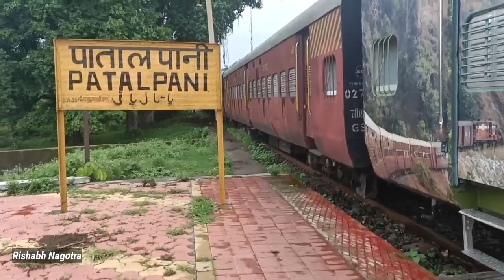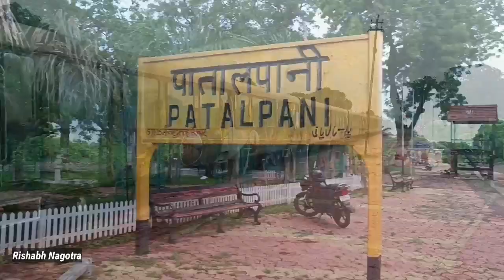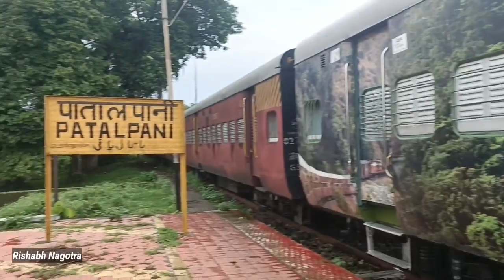पातालपानी-कालाकुंड हेरिटेज ट्रेन की तैयारी शुरू। हेरिटेज कोच और इंजन के मैनटेनेंस का कार्य हुआ पूरा।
akola khandwa gauge conversion update

khandwa akola gauge conversion latest updates

khandwa akot gauge conversion latest updates

khandwa akola broad gauge conversion latest updates

khandwa gurhi broad gauge conversion latest updates

khandwa junction

khandwa railway station

khandwa akola train

khandwa akot train

khandwa amlakhurd broad gauge conversion latest updates

khandwa akola broad gauge railway line

khandwa akot gauge conversion

khandwa akola gauge conversion

khandwa akola gauge conversion latest news

akot khandwa broad gauge railway line news

akot khandwa broad gauge railway line

Dr Ambedkar Nagar Station

Mhow Station

Sanawad Mhow Train

Sanawad Mhow Gauge Conversion

Sanawad Mhow Broad Gauge Railway Line

Sanawad Mhow Broad Gauge Railway Line News

Sanawad Mhow Gauge Conversion Latest News

Sanawad Mhow Broad Gauge Conversion Latest Updates

Sanawad Khandwa Gauge Conversion

Sanawad Khandwa Gauge Conversion Latest News

Sanawad Khandwa Broad Gauge Railway Line News

Sanawad Khandwa Broad Gauge Railway Line.

Indore Ujjain Line Doubling

Indore Railway Station

Ujjain Railway Station

Indore Ujjain Rail Line

Indore Ujjain Railway Line

Indore Ujjain Railway Line Doubling

Indore Ujjain CRS Inspection

Indore Ujjain CRS

CRS Inspection

Indore Ratlam Railway Line

Indore Ratlam Broad Gauge Railway Line

Indore Ujjain Broad Gauge Railway Line

Rishabh Nagotra

Akola Purna Electrification

Khandwa Indore Railway Line

Khandwa Sanawad Gauge Conversion

Khandwa Railway Station

Karwar Railway Station

Train Simulator

Rishabh Nagotra

Rishabh Nagotra YouTube Channel

Rishabh Nagotra Khandwa

Rishabh Nagotra Indore

Akot Akola Gauge Conversion

Akot Akola Train

Khandwa Ratlam Train

Meter Gauge

Broad Gauge

Indian Railways

Vandebharat Express

Indore Khandwa Rail Line

Indore Khandwa Train

Indore Khandwa Railway Line

Khandwa Ratlam Gauge Converison